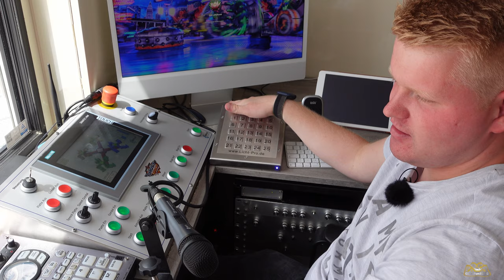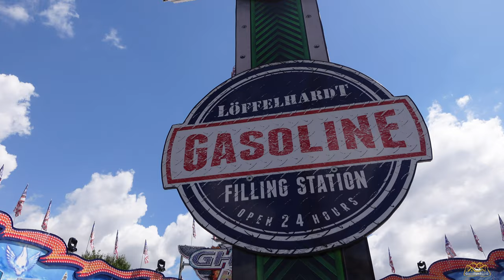DOKU - BACKSTAGE Reportage - "Ghost Rider" Dirk Löffelhardt Rheinkirmes Düsseldorf 2022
In meiner neuen BACKSTAGE Reportage könnt Ihr den "Ghost Rider" von Dirk Löffelhardt exklusiv kennenlernen. Erfahrt alles über das Fahrgeschäft. Das neue Steuerpult, über die Technik und jede Menge Hintergrundinformationen.

Ich freue mich über eure Kommentare und Bewertungen! In den nächsten Wochen findet Ihr einige neue Backstage Reportagen auf meinem Kanal! Euer René ;-)